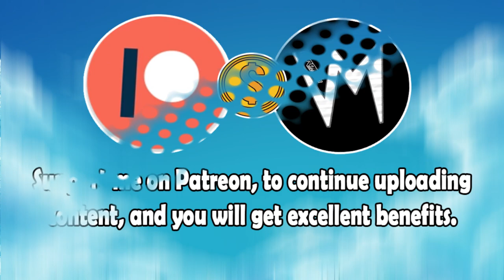Everybody Thinks Under Cupcakes (Original Version) By Ol' Desmond | Re-Uploaded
⬛ | Information about Cardinal Sounds:
👤 | Find the Original Song Here: ⬎
🎵 Name: Invisible Pieces
✔️ Creator: Silent Partner
💽 Album: Invisible Pieces